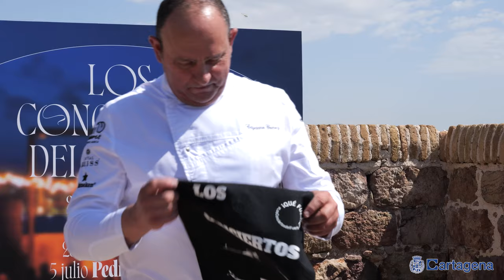Los Conciertos del Fuerte desembarcan en la bahía de Cartagena con Burning, Pedro Guerra y Soleá...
Los Conciertos del Fuerte llegan con rock and roll, suaves sonidos canarios y flamenco fusión para celebrar la XI edición del ciclo de conciertos que organiza Cartagena Puerto de Culturas.

Estas experiencias únicas, que zarpan desde el puerto para llegar en barco a la única fortaleza visitable, no serían posible sin el apoyo de Grupo Casa Tomás, que siempre ha mostrado ilusión en un proyecto tan bonito para la ciudad.

Las citas musicales más especiales de la ciudad llegan desde distintos lugares de la península, así el 28 de junio abre el ciclo BURNING con su estilo inconfundible y un repertorio cargado de sus clásicos de siempre con nuevas sorpresas. Llegan fieles a sus raíces desde sus primeros singles en 1974, bebiendo del rock and roll clásico, el rythm and blues y el blues. Con la misma energía que siempre les ha caracterizado encima de un escenario, nos regalarán todos esos temas que pasarán a la historia musical de este país en la que seguro que será una “noche de rockanroll”.

El 5 julio será la actuación de PEDRO GUERRA, donde sus delicadas melodías y sentidas letras se fundirán entre el horizonte, el mar y la luz de los faros. Nos ofrecerá una noche maestra donde el entorno y la cercanía, nos conectarán con sensaciones de un pasado guardado en algún lugar ya vivido.

Cierra el ciclo el 12 julio SOLEÁ MORENTE, que viene acompañada a la guitarra por Josemi Carmona, prometiéndonos una noche llena de pasión, de libertad y de mucho arte. La artista llega como un soplo de aire fresco, como la brisa al Fuerte de Navidad. Su fidelidad al flamenco, le ha dado alas para crear nuevas interpretaciones fusionadas con estilos tan variados como el pop, rock o música electrónica.

Siguiendo la tradición, el Grupo Casa Tomás nos obsequiará con una nueva tapa elaborada por el chef Cayetano Gómez, compuesta por un corazón de atún crujiente con tartar, flor de brócoli y aceite de jalapeño y limón.

Tres citas señaladas en el calendario para este verano, como delicadamente ha reflejado Newrona Comunicación, en su cartel. Durante esas veladas especiales, cada noche vivida se sentirá a través del Fuerte de Navidad, como una ventana con los colores de la noche y la calidez de la música, desenfocados como los recuerdos más íntimos.

Salidas del Barco Turístico: desde el antiguo Club de Regatas a las 20:30h. Hora de inicio conciertos: 22:00 horas. Precio: 50 euros cada concierto.

Las entradas están a la venta en la web y en las taquillas de los centros y museos.